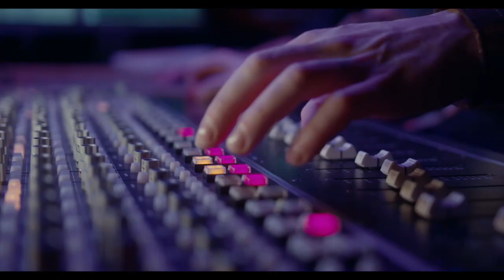051 Retro Synthwave Backing Track in Am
051 Retro Synthwave Backing Track in Am